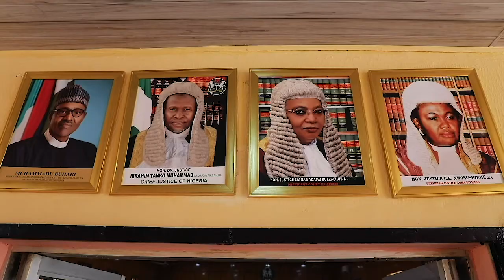Gov. Obiano brought Effective Justice Delivery to Ndi Anambra with the Court of Appeal in Awka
Obiano's Glittering Legacies